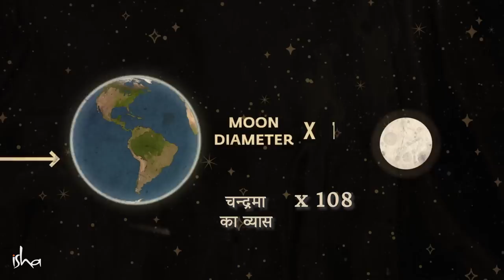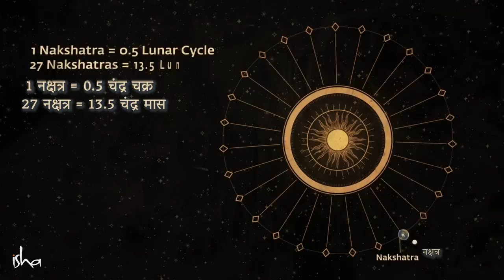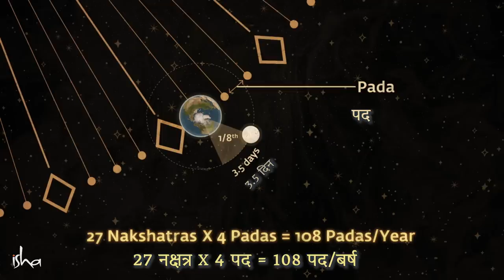चौंका देने वाला 108 का रहस्य | Sadhguru Hindi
इस वीडियो में सद्गुरु इंसानी ऊर्जा शरीर की ज्यामिति के बारे में समझा रहे हैं। सद्‌गुरु बता रहे हैं कि हमारा शरीर, सौर-मंडल की ज्यामिति के हिसाब से ही बना है।